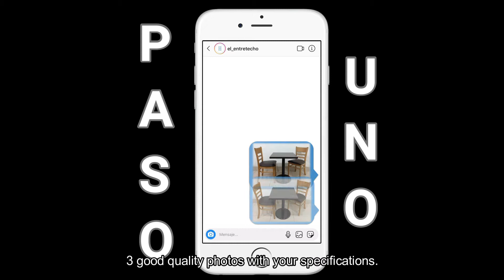How to Sell in El Entretecho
I did the video and the sound design.